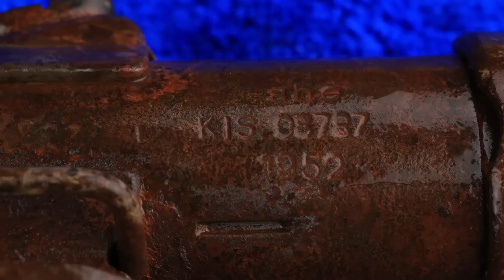STEN Mk2 1942 l Old Submachine Gun Restoration